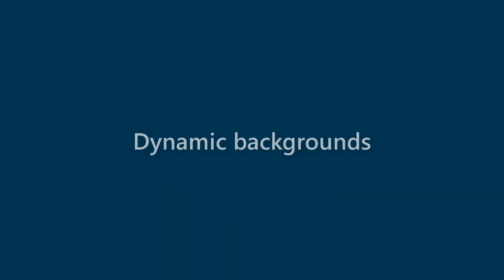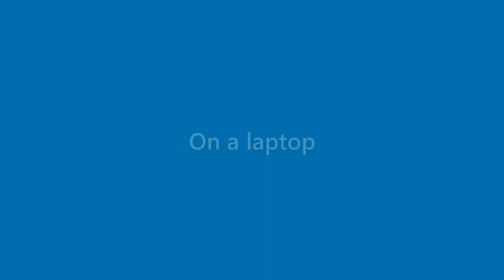Sammy Cummings - appearance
Name Look - Sammy Cummings - appearance. In this video we present "Sammy Cummings" name look and feel in various scenarios.
This video will cover:
How does "Sammy Cummings" look as a personal letterhead?
How does "Sammy Cummings" look on a business card?
How does "Sammy Cummings" look on a computer/laptop screen?
How does "Sammy Cummings" look with different background colors?
How does "Sammy Cummings" look with various fonts?